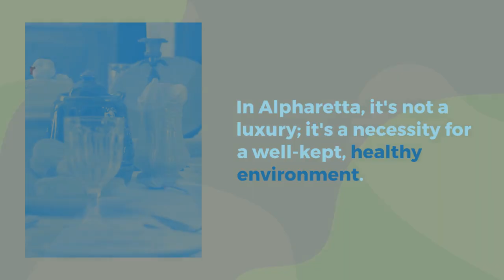Why Same Day Cleaning In Alpharetta Is Essential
Life's unpredictability sometimes demands immediate solutions, especially when it comes to maintaining a clean and welcoming environment at home or work. At House Cleaning Services, Commercial Cleaning Services and Post-Construction Cleaning Services/Bumble Bee Cleaning Services, we understand the significance of handling such challenges swiftly. Same day cleaning in Alpharetta stands as a testament to our commitment to offering agile and efficient solutions for those last-minute, urgent needs. Whether it's unexpected guests or the sudden realization that your space requires a quick spruce up, we're here to dive into why opting for same-day services is not just convenient but essential.

Necessity of Immediate Cleaning

Understanding the need for same-day cleaning services digs deep into common scenarios where time is of the essence. For many, the arrival of unexpected guests or the need to host a last-minute event triggers a rush to present a clean and welcoming environment. It goes beyond merely dusting off surfaces or straightening cushions. A thorough, professional clean can transform a space, making it more inviting and comfortable for everyone.

The importance of maintaining a hygienic space cannot be overstated. Immediate cleaning services significantly impact health by mitigating the risks associated with dust, allergens, and germs. Especially in times where public health is a priority, ensuring your living or work environment is not just tidy but hygienically safe is paramount. This service is not just a convenience; it's a necessity for health and well-being.

Enhancing the appeal of a property on short notice is another critical reason why same-day cleaning services are crucial. Whether preparing for a property viewing, a photoshoot for a listing, or rectifying a space after a last-minute cancellation, the appearance of your property can make all the difference. In the competitive market of Alpharetta, where impressions matter, having an expedient cleaning service at your disposal can be the deciding factor in securing a deal or attracting higher foot traffic.

For those looking to delve deeper into maintaining a pristine environment or needing advice on quick home transformations, exploring resources such as benefits of a weekly cleaning service can provide valuable insights, especially when time is limited.

In summary, the demand for same-day cleaning services revolves around:

Preparing for unforeseen gatherings

Addressing immediate health concerns by removing dust and allergens

Rapidly boosting property appeal ahead of viewings or listings

Quick, professional cleaning is not just about aesthetics; it's about creating an environment that is safe, healthy, and always ready for whatever life throws your way.

Why Opt for Same Day Cleaning?

Choosing same day cleaning offers unparalleled benefits when dealing with unforeseen situations or simply maintaining a tight schedule. Emphasizing on stress-free preparation, professional cleanliness, and time-saving, this service becomes indispensable for residents in Alpharetta.

Firstly, the ability to swiftly prepare for any situation without the added pressure is a remarkable advantage. Whether it's a surprise visit from friends or an impromptu gathering, same day cleaning eliminates the worry of presenting a less-than-perfect home. Having experts take over allows you to focus on other aspects of hosting or enjoying your day without the backdrop of cleaning tasks.

Furthermore, the level of cleanliness achieved by professionals is often unmatched. Trained cleaners use the right tools and techniques to ensure every nook and cranny is addressed. This goes beyond surface cleaning, reaching deep into areas that might be overlooked during routine cleans. In environments where health is a priority, the eradication of dust, allergens, and bacteria is essential, making professional intervention a wise choice.

Lastly, the gift of time cannot be understated. Opting for same day cleaning frees up your schedule, allowing you to concentrate on work, family, or personal relaxation. The efficiency and speed at which professional teams work mean your environment is spotless in a fraction of the time it might take you otherwise. This service is not just about cleanliness; it's about optimizing your day.

Incorporating same day cleaning into your routine or as a go-to solution for sudden needs ensures you're always prepared, regardless of the situation. For tips on maintaining a sparkling home between professional cleans, consider exploring resources like recurring cleaning benefits.

Key takeaways include:

Swift preparation for any eventuality

Superior level of cleanliness

Valuable time saved for other priorities

Opting for same day cleaning in Alpharetta isn't merely about tackling unexpected messes; it's a strategic decision that ensures peace of mind, health, and efficiency in daily life.